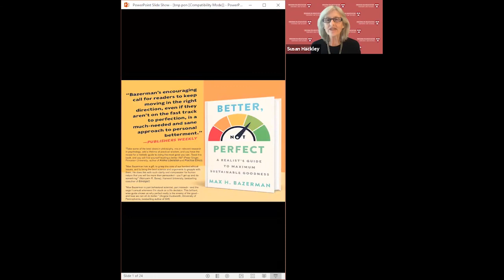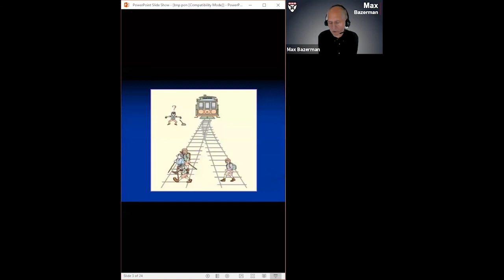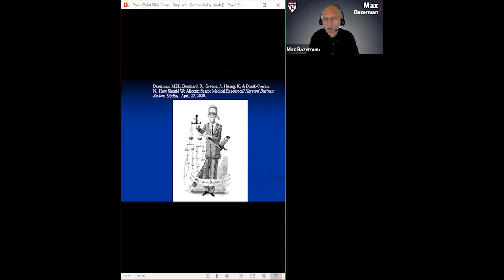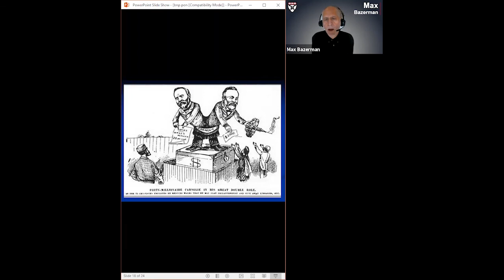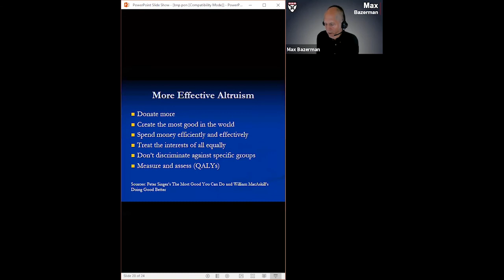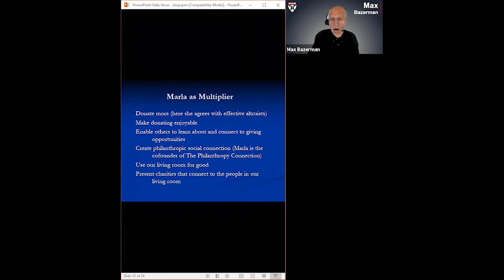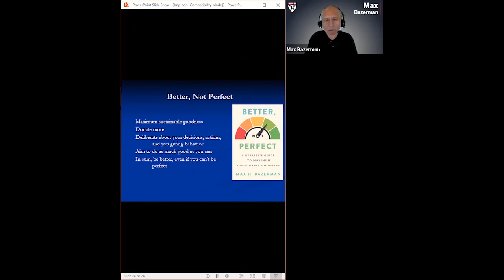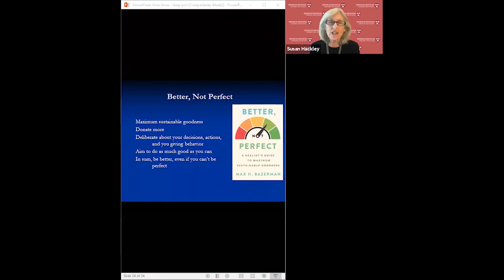PON Live! Better, Not Perfect: A Realist's Guide to Maximum Sustainable Goodness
A Program on Negotiation book talk with author Professor Max Bazerman.